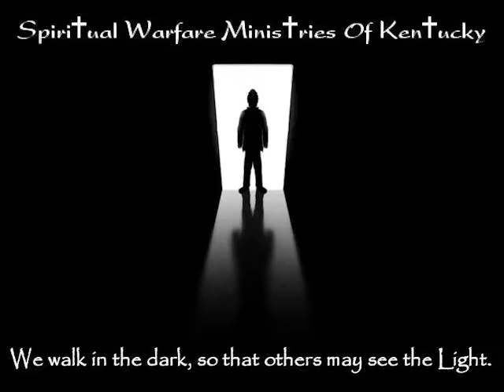My Thoughts On Alien Abductions And UFOs